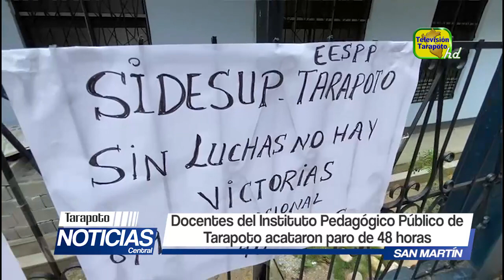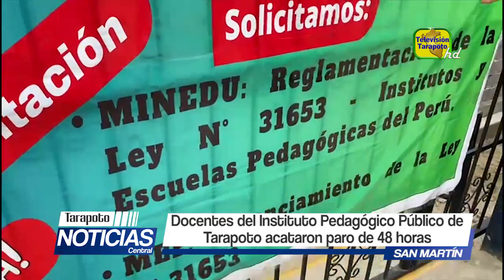Docentes del Instituto Pedagógico Público de Tarapoto acataron paro de 48 horas